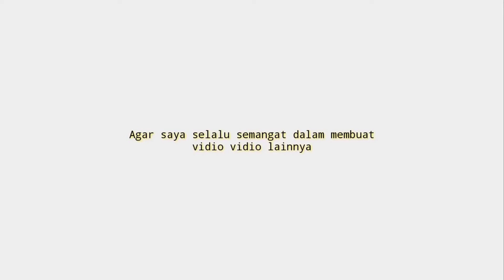10 Rekomendasi Baju Renang Wanita Terbaik Berkualitas Terbaru 2021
UDAH tau belum Baju Renang Wanita !!
buat Yang Sedang nyari Baju Renang Wanita Terbaik? Coba deh cek 10 Rekomendasi Baju Renang Wanita Terbaik Berkualitas Terbaru 2021
Kamu bisa cek Rekomendasi Baju Renang Wanita Terbaik vidionya Sampai selesai.
Berikut Daftar Rekomendasi Baju Renang Wanita Terbaik Dari Kami cek Di bawah Ya

10 Lee Vierra
Laysa Leotard Swimsuit
Rp314.930

9 Lee Vierra Nautical Summer Baju Renang Wanita Leotard
Rp136.465

Rp300.930

Rp529.000

 6 Speedo AF S220 FP TKI PCM RACER Women's Swimwear - Black
Rp499.500

5 MADWAVE BODYSHELL KNEESKIN OPEN BACK LIMITED
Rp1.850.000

Rp809.100

3 Opelon Pakaian Renang Wanita Ladies Diving Suit Titanium
Rp303.600

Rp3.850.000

1 Opelon Pakaian Renang Wanita Muslim Diving Moslem (Set) Titanium
Rp597.200

📢 sunber artikel ➜
📢 sumber artikel ➜
Klian bisa order Rekomendasi Baju Renang Wanita Terbaik dengan Klik langsung Di atas atau hubungi nomor di bawah ya!!
order
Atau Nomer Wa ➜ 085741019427